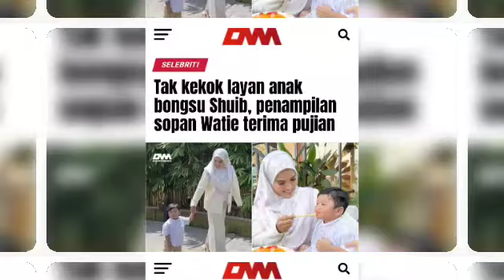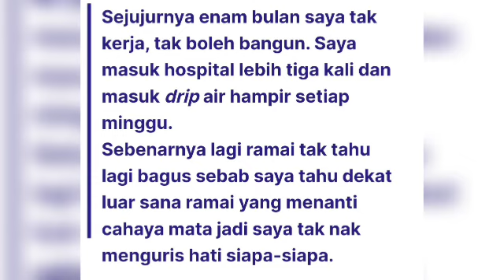Yana Samsudin kantoi kerana rahsiakan ini 😱‼️